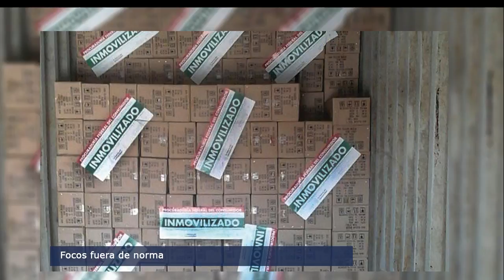El Punto Crítico de la Noticia 2017-02-20